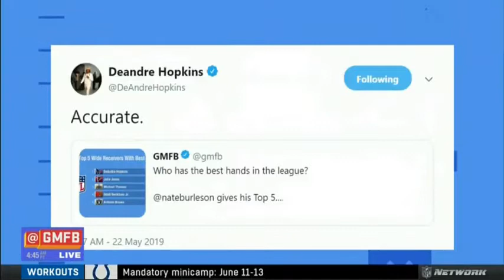What Happens First? DeAndre Hopkins 600 Rec or Antonio Brown 900 Rec